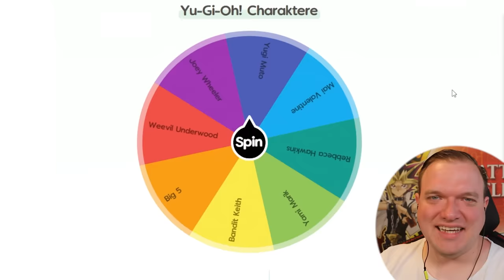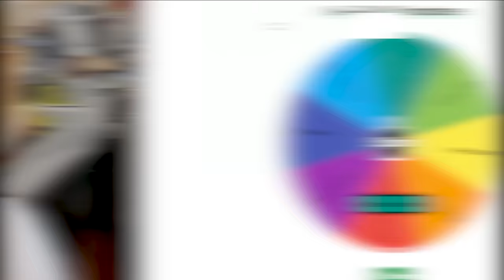SETO KAIBA vs YAMI YUGI! Das epische Yu-Gi-Oh! Battle!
Das epische Yu-Gi-Oh! Battle! geht in die nächste Runde! SETO KAIBA vs YAMI YUGI!

Equipment:
►LK300 RGB: Tastatur
►LM20: Maus
►Kamera: Canon 70D
►Webcam: Logitech 920
►Mikrofon Rode: RØDE NT-USB
►Mikrofon Kamera: RØDE VideoMic Pro
►Schnittprogramm: Adobe Premiere Pro